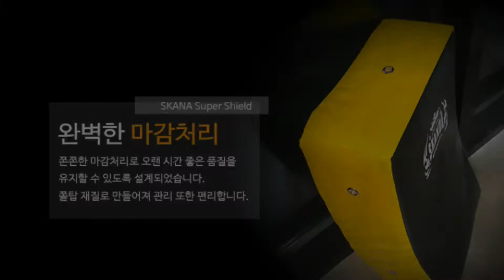스칸다 슈퍼쉴드 복싱 킥복싱 태권도 MMA 미트 SKANDA Super_Shield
SKANDA FIGHTGEAR OFFICIAL